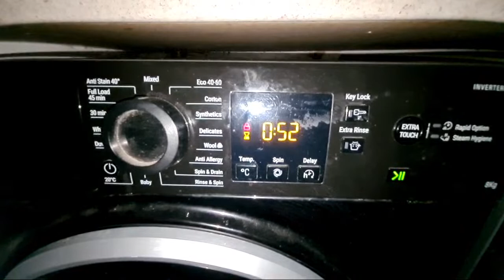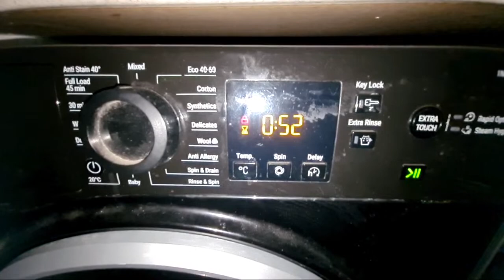Highlight 40:39 – 45:39 from Hotpoint NSWR843C Mixed 40c Full Cycle